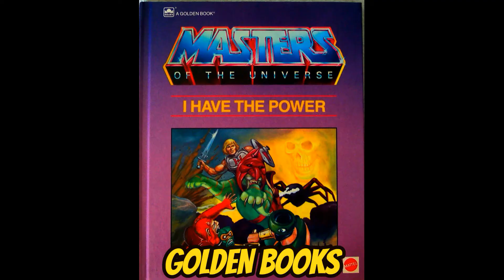TRAILER 2021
Bienvenidos a MOTU Data, el canal dedicado al multiverso de MASTERS OF THE UNIVERSE, los Amos del Universo.
Aquí repasaremos la historia de todos los personajes en todas sus adaptaciones, aprenderemos sobres los autores, los comics, las series, las películas y las figuras.
¡Unite! y verás un video nuevo cada semana. ¡Te espero!